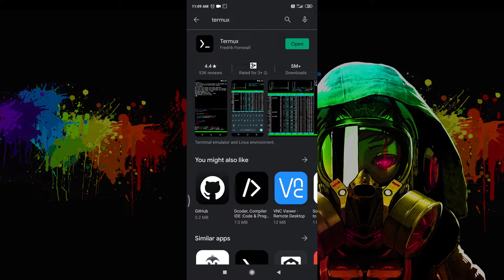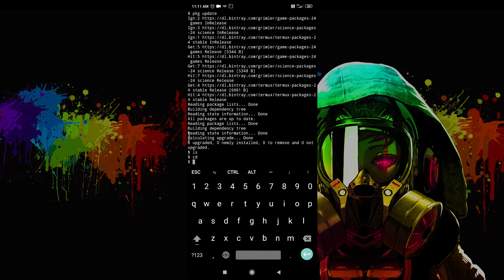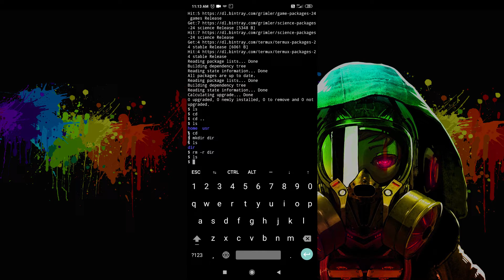Introductions towards TERMUX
Wanna know how to hack any mobile device!
It is simple...
Just install termux from play store.
Which is a linux terminal emulator for android.

     and use my username (akileswar) to get exclusive mining perks

Video Maker-Akileswar

Idea Sponser-Kishore
                            adithya
                             suriya prakash